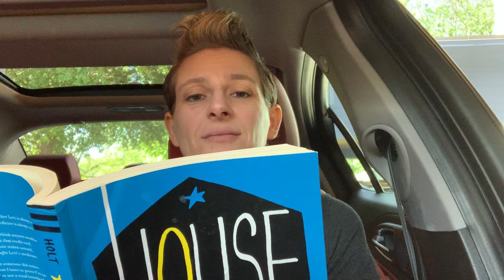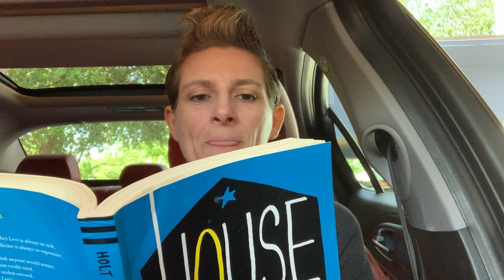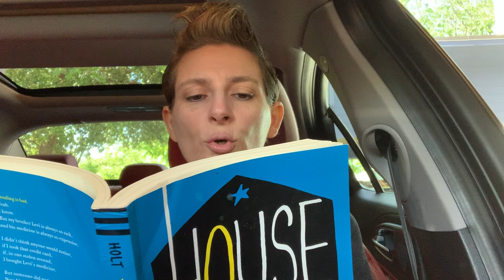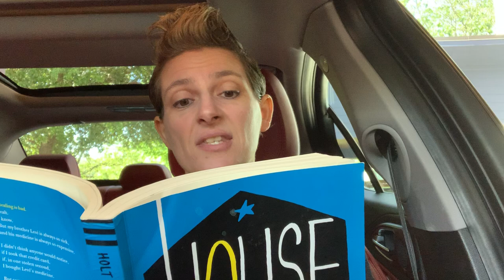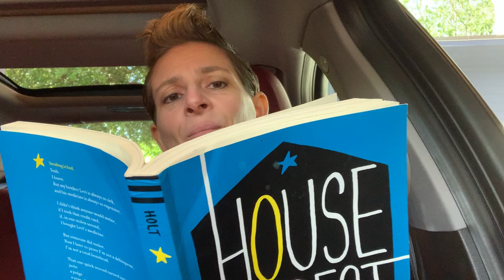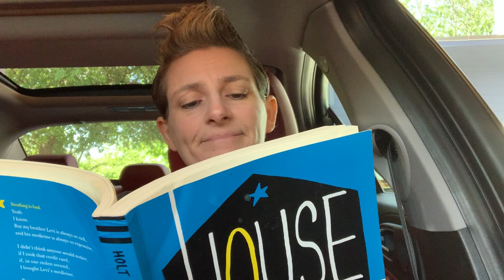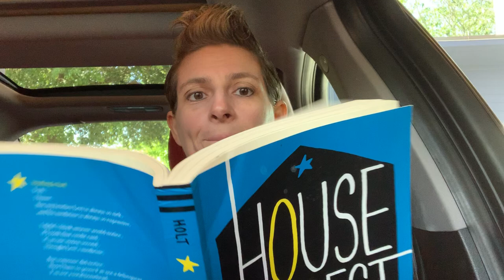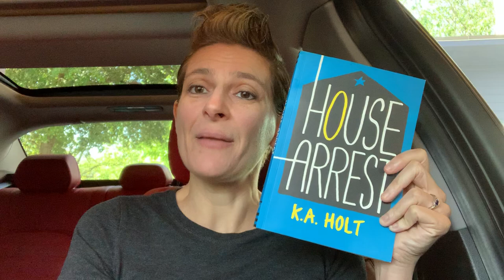Part 15: KA Holt reads weeks 33-34 from HOUSE ARREST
Today, I'm reading weeks 33-34 of Timothy's journal (and answering a question about the HOUSE ARREST cover art!).

I'll do my best to answer it in the next video!

(Thank you to Chronicle Books for granting permission for this read aloud, and if you don't already have a copy of HOUSE ARREST, you can find one or at any of the big online shops.)